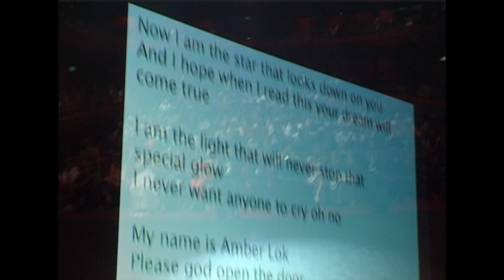Premiere of 'Fameless' at the Lowry, Salford, July 2005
A great example of what a REELMCR project does. Tony Walsh (Longfella), MC's for REELMCR for the first time and performs two early poems. Writer Chris Green amuses the audience 😏, Graham Cooper is larger than life and the cast, from Charlestown and Lower Kersal are their wonderful selves in Limo's, DJ's and ballgowns.